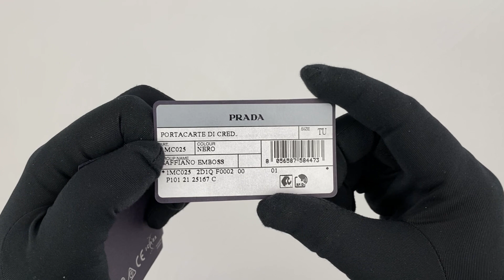PRADA Saffiano leather card holder 1MC025 2D1Q F0002